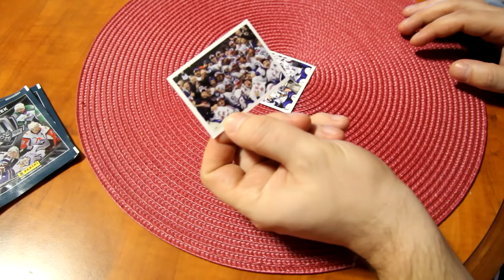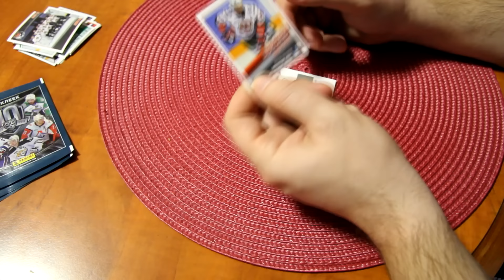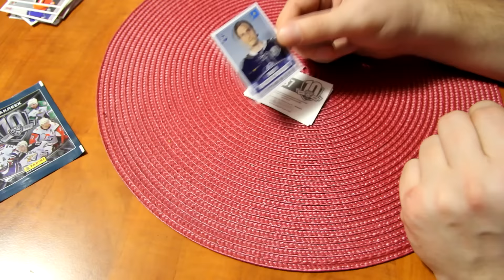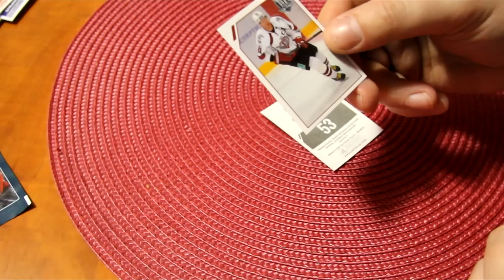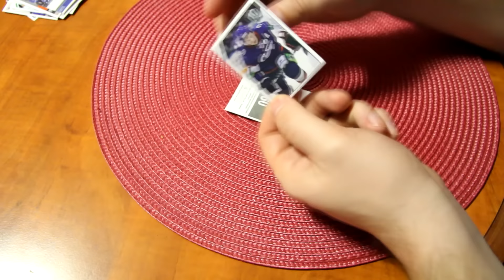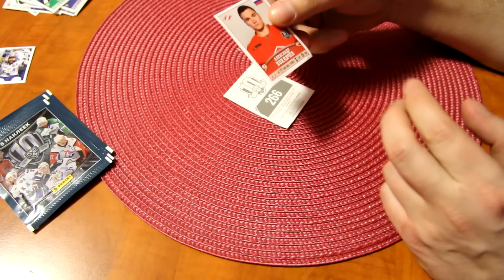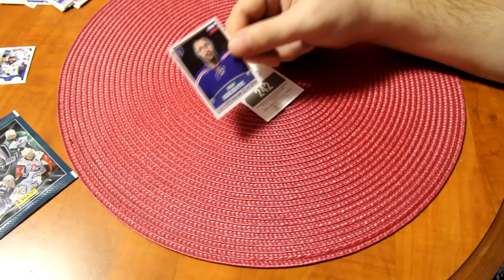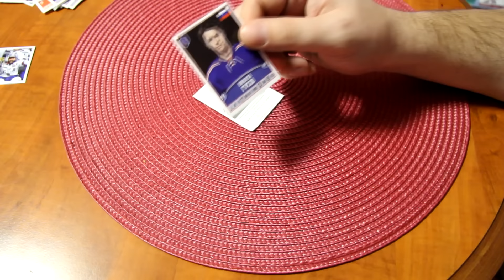СЛОВАКИЯ vs ОЛИМПИЙСКИЕ АТЛЕТЫ ИЗ РОССИИ - БИТВА ПАКОВ - СУПЕР ЛЕГЕНДА